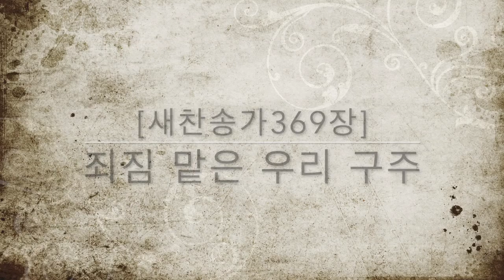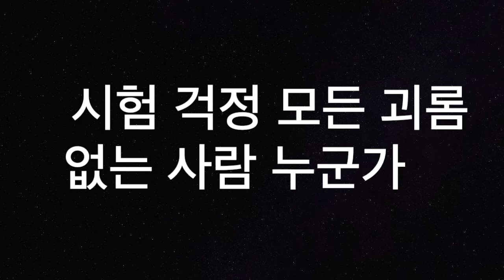[새찬송가369장] 죄짐 맡은 우리 구주 ( 통일 487 )